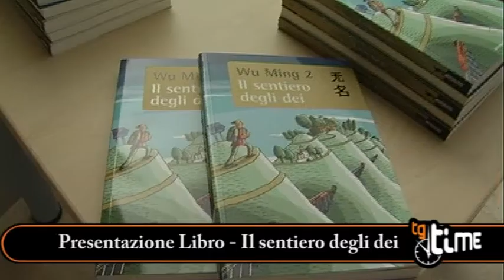Tg Marzo 2011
Terza Edizione del telegiornale mensile di Argenta marzo 2011.